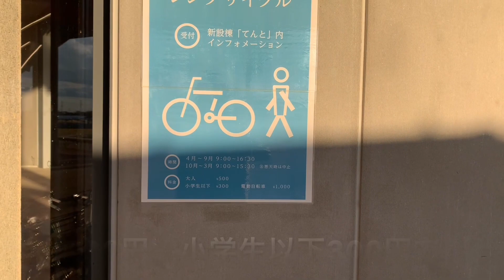空間の広さがとても良い『しょうなん』千葉県・道の駅シリーズ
今回紹介する道の駅は千葉県柏市にある『しょうなん』です。この道の駅は、2021年12月にリニューアルした道の駅で「てんと」が特徴的な、とても綺麗な道の駅です。「てんと」の前にはとても広い芝生広場があり、小さな子供づれの家族にはピッタリです。また、道の駅側にある手賀沼にはサイクリングコースもありますので、一日楽しめる道の駅です。